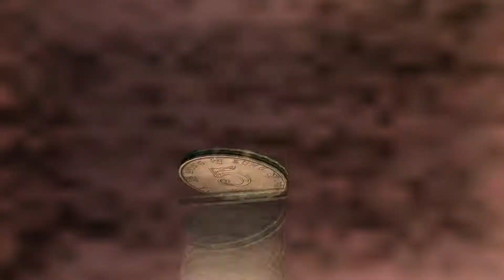Shenmue II - Walkthrough Trailer